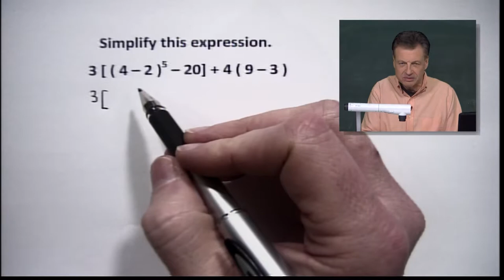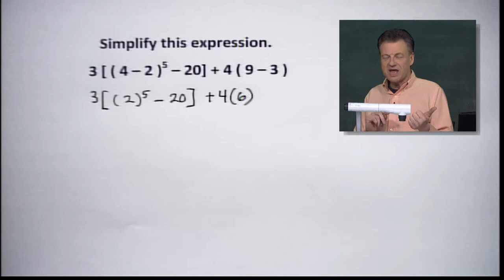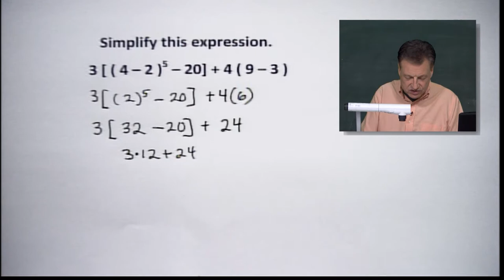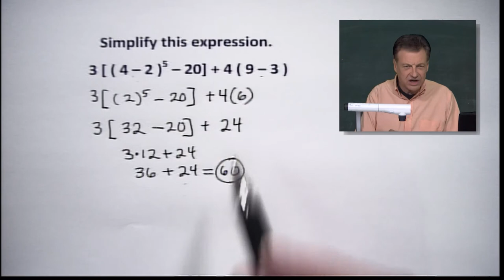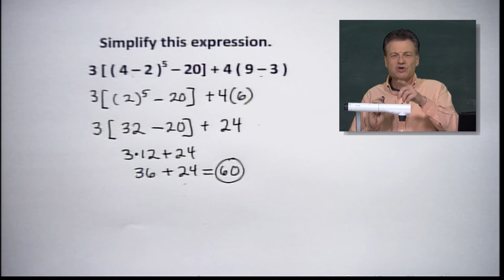Order of Operations l Mathline Online l Simplifying Expressions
Mathline is an educational call-in show with host Ernie Roberts and other qualified guest teachers providing callers with answers to their math problems. The show is broadcast live accepting calls Monday through Thursday, 6 - 6:30 pm EST and 5 - 5:30 pm CST. Friday shows are specialized segments which focus on themed math topics, explored in depth and broadcast in the same time frame. During the live shows, Roberts answers relevant questions, helping facilitate a deeper understanding of mathematical concepts.